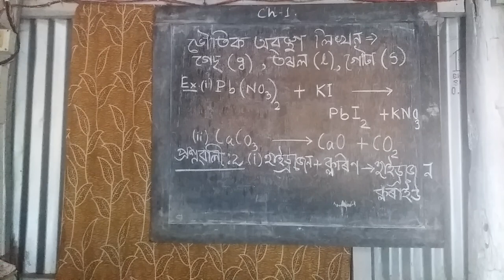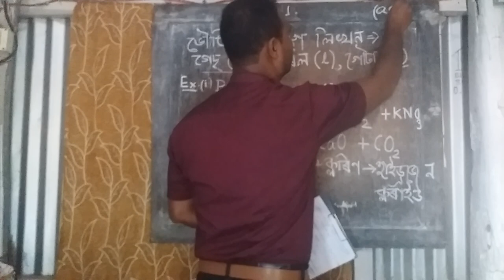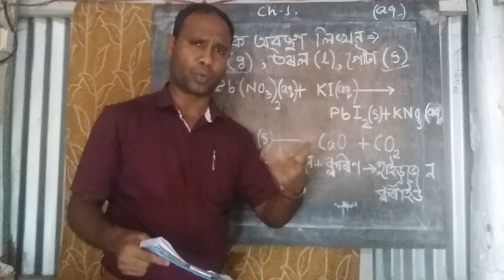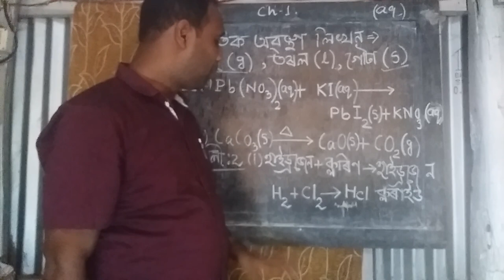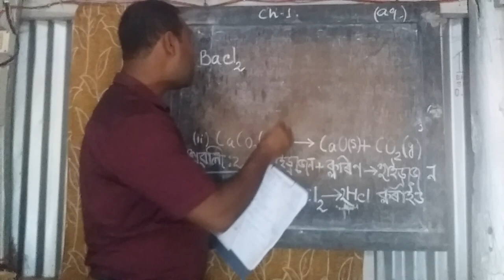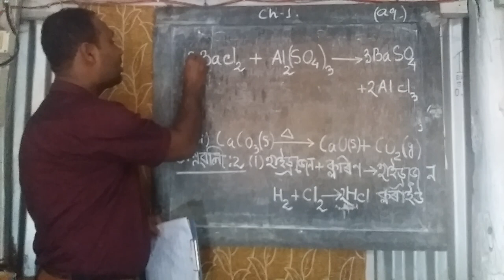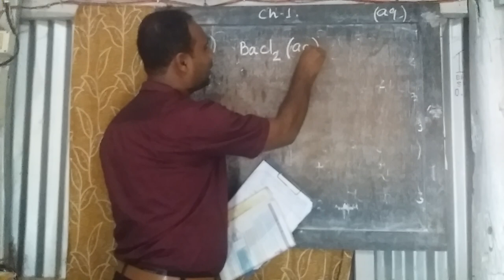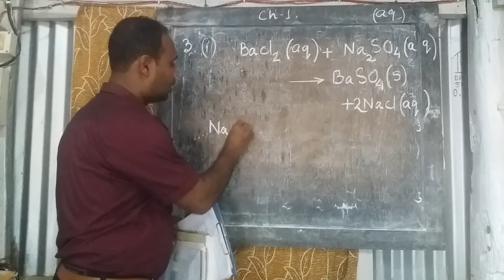Class x science ch_1 episode 2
Physical state of chemical equation